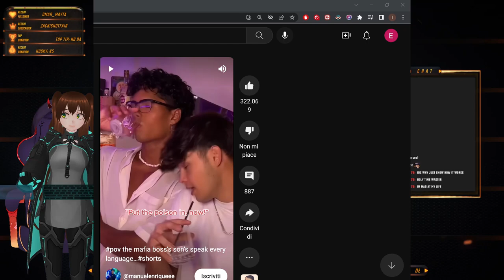🔴Naomi Randall boss🔴 What are the Others? 🔴 [Eng gameplay with jap audio]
🔴Hello everyone!
Thank you SO MUCH for spending your precious time with me for a bit.
The sister of protagonist Kasane Randall, Naomi appears throughout her storyline but crosses paths with Yuito a number of times as well. She harnesses a special ability, allowing her to see danger in the near future. During Phase 2, after traversing the subway station with Yuito's squad, tragedy occurs. Foreseeing the future, Naomi shields her sister from an attack, but instead of dying, she unexpectedly turns into an Other, the most dangerous Yuito has fought so far.
During this fight, Yuito will have two OSF members on his team: Gemma, who he had worked with earlier on in Scarlet Nexus during Phase 1, and Tsumugi, who Yuito more recently teamed up with. While Gemma's sclerokinesis abilities are useful for creating a shield, effectively blocking a heavy amount of damage Yuito can take, understanding Tsumugi's abilities are instrumental to defeating Naomi Randall's Other.
🔴If you want to interact with me and give me the chance to get to know you, you can find me live on Twitch from Monday to Friday at 9 pm CEST:

If you want I also have a discord channel where I play with viewers, I talk to them! P.s. we have a Pokémon bot game super fun where you can catch some pokémons with us and a waifu/husband mini collect game :P

I will start posting here also some esclusive Youtube content, such as indie games that I will find that  have a great story.

Thank you so much again for being here and I wish you the best! Take care everyone!

Timestamps:
0:00 - Intro
11:19 - Gameplay start
29:15 - Naomi and Seto
48:06 - Yuito save Kasane
53:11 - Naomi trasformation
1:34:44 - Boss complete FINALLY
1:45:14 - Suspicious conversation